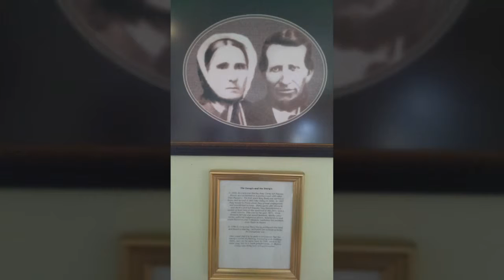Young Living lavender farms Easter 2015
Lots of fun at the Young Living lavender farm Easter egg hunt 2015